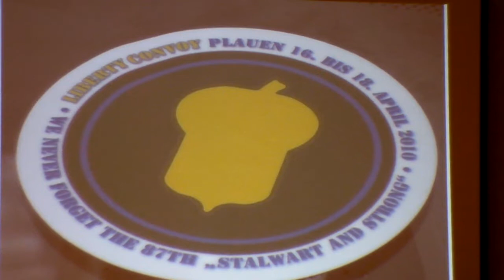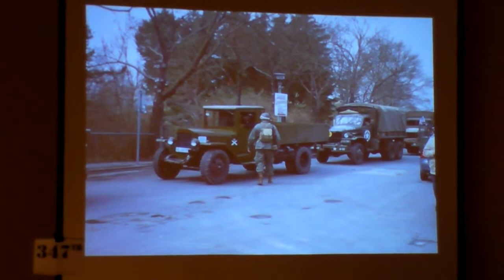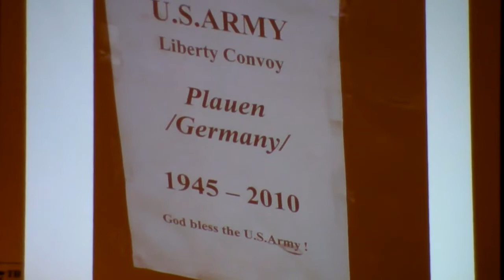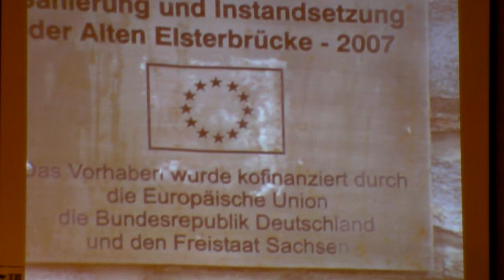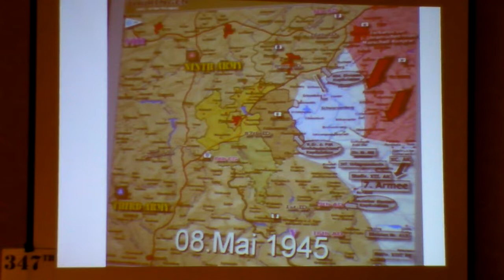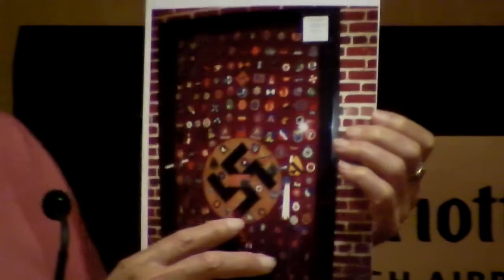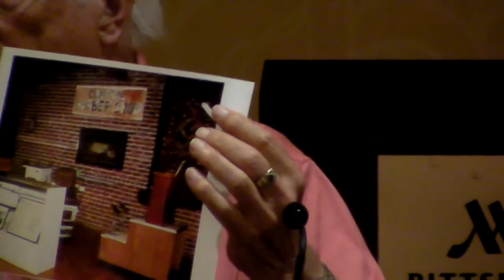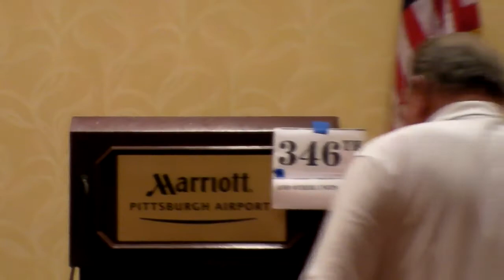2010 Reunion - Educational Forum - Plauen Germany, 65th Anniversary of the Liberation of Plauen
This is an "Educational Forum" presentation made by Tom Burgess and Jessie Bowman on August 20, 2010 at the 2010 87th Infantry Division Legacy reunion held in Coraopolis, Pennsylvania. Tom and Jessie attended the 65th Liberation Anniversary in Plauen Germany and shared their photos, history, and experience in Plauen meeting with many very grateful Plauen citizens.